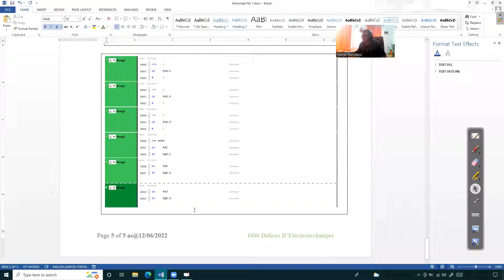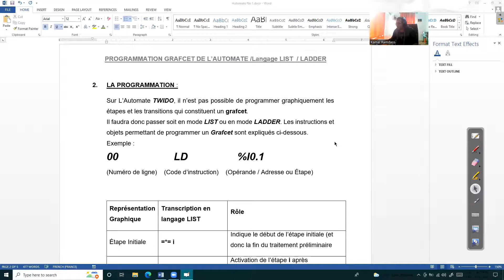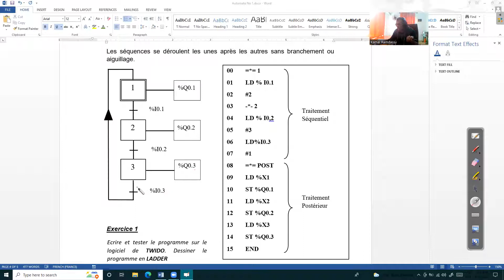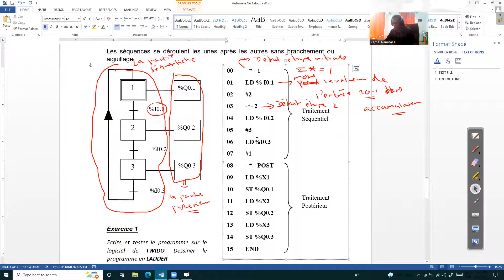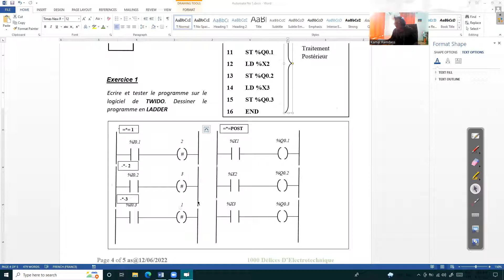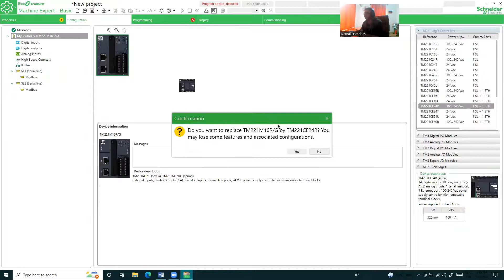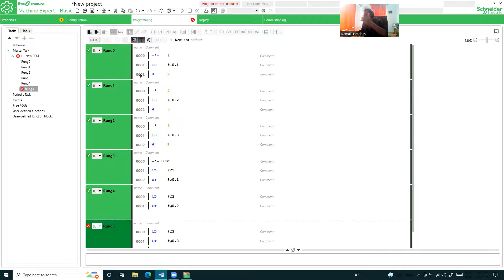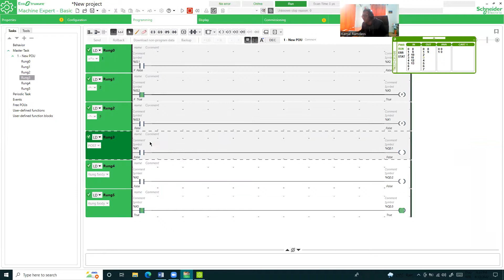Support aux Travaux Pratiques T2 - Leçon 15 - Programmation des Grafcets sur A.P.I- Leçon 1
Lycée Polytechnique Sir Guy Forget

Grafcet Linéaire
Langage LIST
Langage Ladder
Ecostrucxure Machine Expert Software